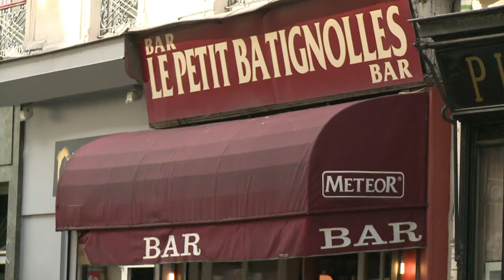França à procura do 'psicopata canadense'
A polícia da França realizou buscas em Paris neste sábado atrás do canadense foragido Luka Rocco Magnotta, de 29 anos. As autoridades internacionais acreditam que o suspeito de assassinar um estudante chinês em Montreal tenha embarcado em um avião para a França no dia 26 de maio.